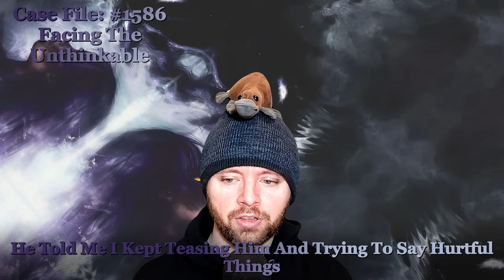Facing the Unthinkable 😈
Case File 1586, Written by Anonymous, Facing the Unthinkable
Case File 1587, Written by Mr_Xana, The Day the Woods Came Alive

00:00 - Case File 1586 "Facing the Unthinkable"
02:23 - Case Notes 1586 “Facing the Unthinkable”
04:18 - Case File 1587 "The Day the Woods Came Alive"
07:15 - Case Notes 1587 “The Day the Woods Came Alive”
08:32 - Quote of the Day